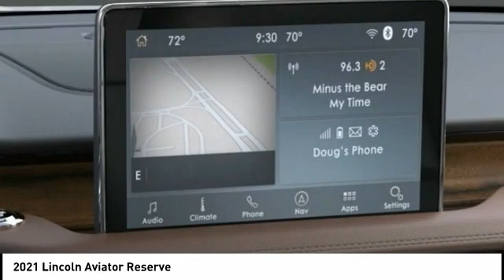2021 Lincoln Aviator Houston TX 1G319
2021 Lincoln Aviator Reserve

Recent Arrival!brbrbrWest Point Lincoln is delighted to offer this good-looking 2021 Lincoln Aviator Reserve in White with Rst Prm Lth Htd/Vnt Fnt C interior. Well equipped with Elements Package Plus (Auto Air Refresh, Auto Heated/Ventilated Driver & Passenger Seats, Heated Steering Wheel, Heated VisioBlade Wipers, and Heated/Ventilated 2nd Row Outboard Seats), Equipment Group 201A, Lincoln Co-Pilot360 Plus (Active Park Assist Plus, Adaptive Cruise Control w/Traffic Jam Assist, Evasive Steering Assist, and Reverse Brake Assist), 14 Speakers, 3.58 Axle Ratio, 3rd row seats: split-bench, 4-Wheel Disc Brakes, ABS brakes, Air Conditioning, Alloy wheels, AM/FM radio: SiriusXM, Audio memory, Auto High-beam Headlights, Auto-dimming door mirrors, Auto-dimming Rear-View mirror, Automatic temperature control, Brake assist, Bumpers: body-color, Compass, Delay-off headlights, Driver door bin, Driver vanity mirror, Dual front impact airbags, Dual front side impact airbags, Electronic Stability Control, Emergency communication system: SYNC 3 911 Assist, Exterior Parking Camera Rear, Four wheel independent suspension, Front anti-roll bar, Front Bucket Seats, Front Center Armrest, Front dual zone A/C, Front fog lights, Front reading lights, Fully automatic headlights, Garage door transmitter, Heated door mirrors, Heated front seats, HVAC memory, Illuminated entry, Knee airbag, Low tire pressure warning, Memory seat, Navigation System, Occupant sensing airbag, Outside temperature display, Overhead airbag, Overhead console, Panic alarm, Passenger door bin, Passenger vanity mirror, Power door mirrors, Power driver seat, Power Liftgate, Power moonroof: Panoramic Vista Roof, Power passenger seat, Power steering, Power windows, Premium Lthr Heated/Ventilated Fnt Captain's Chairs, Radio data system, Radio: Revel AM/FM Audio System w/14 Speakers, Rain sensing wipers, Rear air conditioning, Rear anti-roll bar, Rear audio controls, Rear dual zone A/C, Rear reading lights, Rear window defroster, Rear window wiper, Remote keyless entry, Roof rack: rails only, Security system, SiriusXM, Speed control, Speed-Sensitive Wipers, Split folding rear seat, Spoiler, Steering wheel memory, Steering wheel mounted A/C controls, Steering wheel mounted audio controls, SYNC 3 Communication & Entertainment System, Tachometer, Telescoping steering wheel, Tilt steering wheel, Traction control, Trip computer, Turn signal indicator mirrors, Variably intermittent wipers, and Wheels: 20 Bright-Machined Aluminum.